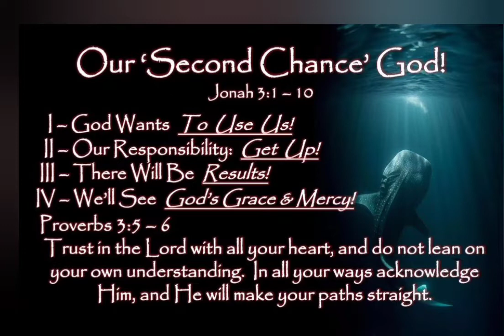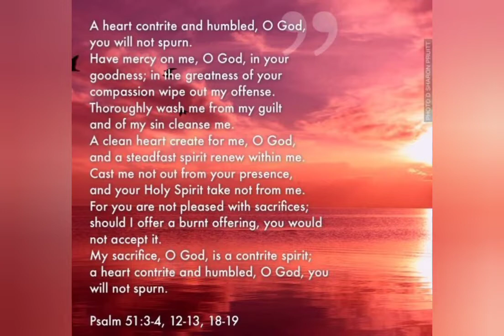Wednesday of the first week of Lent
God gives us many chances to mend our lives in order to save our lives but if we fail to  respond to God's  conversion call then we are to be blamed and not God. So better heed his word today itself and save your life this may be the good choice we may make in our lives today  . Have a wonderful Wednesday today. May God Bless us and protect us all.